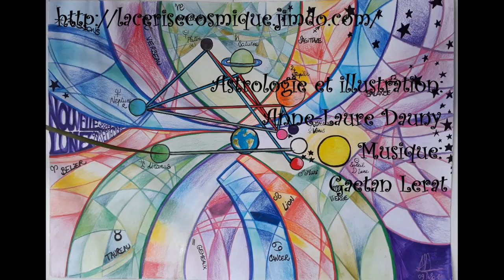Nouvelle Lune 28 septembre 2019, générale et signe par signe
Energies planétaires autour de la Nouvelle Lune du 28 septembre 2019. Vidéo générale puis signe par signe